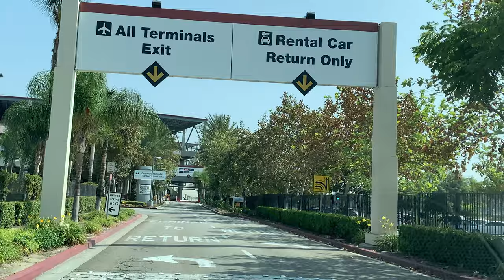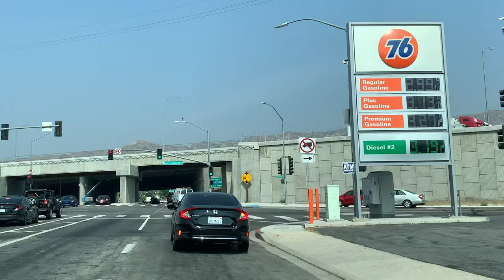Why you should live in Burbank?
Burbank is a city in Los Angeles County in Southern California, United States, 12 miles northwest of downtown Los Angeles, in the southeastern end of the San Fernando Valley. The population at the 2010 census was 103,340.

1. More locals, less tourists.

You’ll love Burbank, and not just because it’s the only part of LA that actually has free parking — but because its where small-town love meets big-city attractions.
As a former Angeleno myself, one of the biggest complaints I’ve heard from people who have visited Los Angeles, is the traffic, the shallow people and the aggressive crowds… clearly, these are the travelers that didn’t stay in Burbank!
While tourists hit Hollywood, media flocks to the city of Burbank. You can get anywhere in 15 minutes, but  dodge the mayhem when you get back to Burbank — where the people are kind and “everyone knows everyone.”

2. Burbank boasts vintage shops and family-owned restaurants.

Magnolia Park, Burbank

You’ve probably heard of Porto’s Bakery, a national attraction for Cuban sandwiches, guava-cheese rolls and cafe cortado. Not only does is live up to its Yelp hype (over 6,000 reviews), there are plenty of other amazing mom-and-pop bites in Magnolia Park and Downtown Burbank,.

3. Burbank is Ten Minutes from the Hollywood Sign Hike

The hikes to the Hollywood sign are a ten minute drive from Burbank, and an iconic experience for locals and tourists a-like.

4. Go Horse-Back Riding from Burbank to Griffith Park

With perfect Southern California weather, why wouldn’t you want a lookout of the city over a stallion?
Horse-back riding can be as cheap as $25 for an hour, $60 for sunset and $100 to the Hollywood sign.

5. Take on traditional tourist attractions too.
--Bike Magnolia’s bike-path
-Hollywood Walk-Of-Fame
-Griffith Observatory
-LA Zoo
-Universal studio
-Warner Brothers studio tours